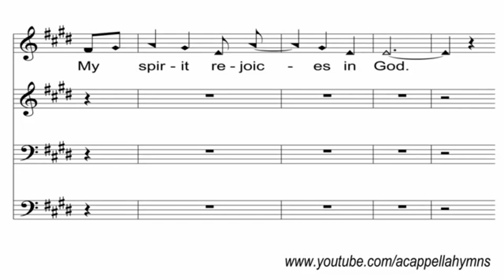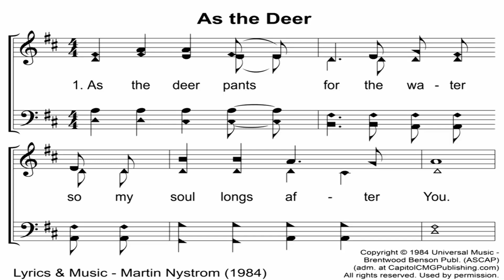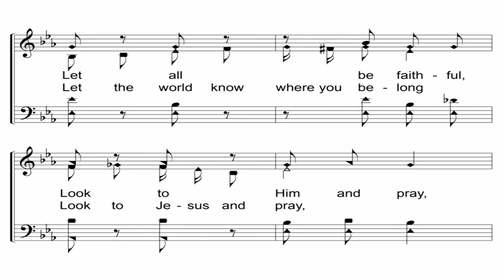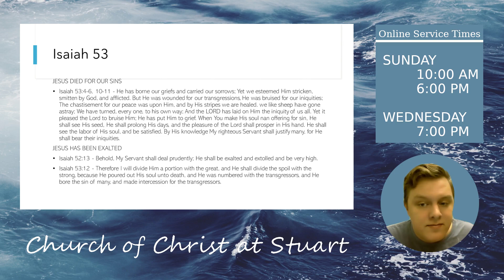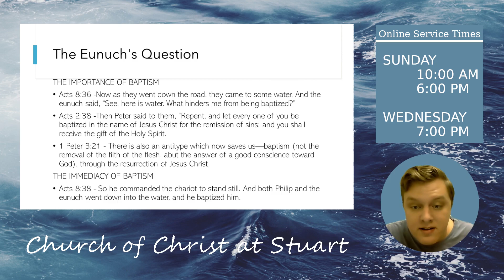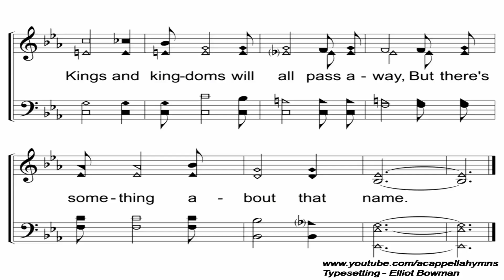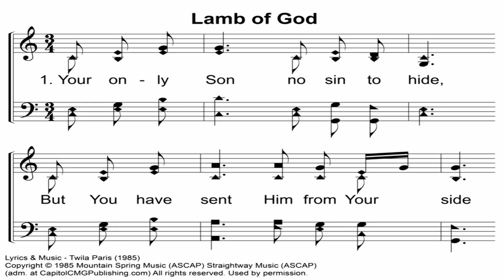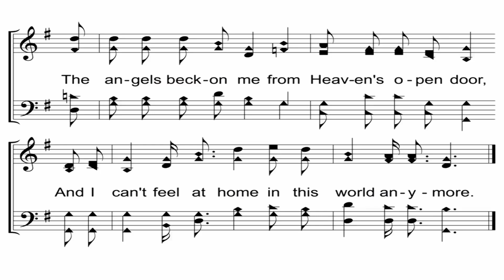Jesus-Only Preaching - Rich Beatty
Hymns used with permission of J Elliot Bowmnan.